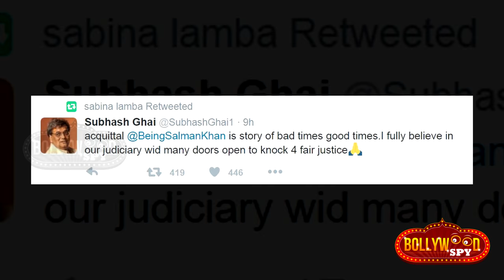Bollywood REACTS To Salman's Acquittal In Black Buck Case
Good news for Salman Khan Fans. Salman Khan was acquitted in the blackbuck and Chinkara poaching cases by the Rajasthan High Court in Jodhpur. Check out Bollywood Celebs Reaction